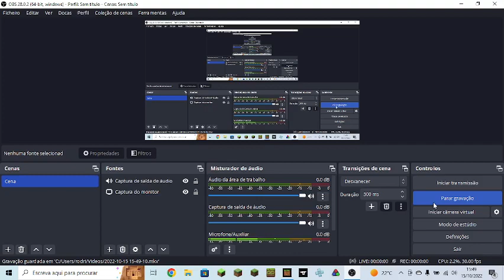Minecraft Mob Vote #5